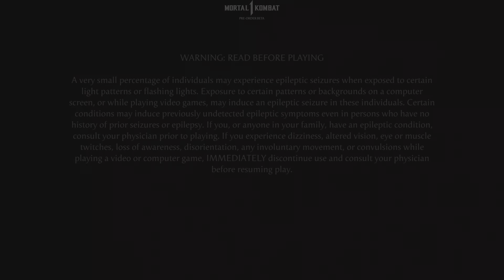Trying out some Li-Mei!!|Mortal Kombat 1 Beta